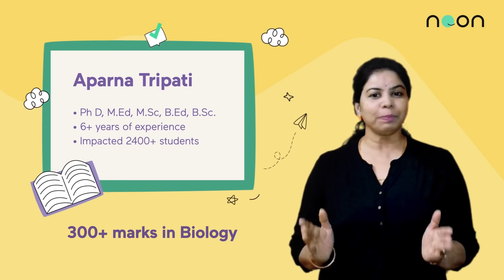Free 4G data for new students joining us! Join 100% FREE LIVE NEET 2022 Revision Series today - Noon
Join 100% FREE Interactive LIVE NEET 2022 Revision Series on acing your upcoming exam. Hosted by one of India's Top NEET Educators - Aparna Ma'am, Ex- Kota Faculty, only on the Noon App.
Dr. Aparna Tripathi is a super experienced educator who has been helping NEET aspirants become doctors. Every year, hundreds of her students score 300+ marks in NEET exams and it is primarily due to her fun and interesting teaching style which her students love.

Students, DON'T MISS OUT on picking gems of wisdom from Dr. Aparna Ma'am in her sessions every day.

1. You need to spend at least 30 mins on the Noon app to be eligible.
2. Once you meet the eligibility criteria, you will be automatically entered into a weekly lucky draw.
3. We will select 10 people at random out of the eligible pool who will be given the 4G recharges every week.

4. Winners will be announced on Noon India's Instagram page. Follow

Noon is India's first social e-learning platform making learning a more joyful, collaborative, and innovative experience. We believe technology and great people make Noon Academy successful and a unique platform for social learning. We have 10 million students studying from 25k teachers globally. Join the app to experience holistic learning with the best educators in the country.